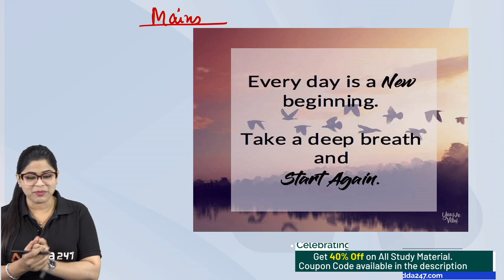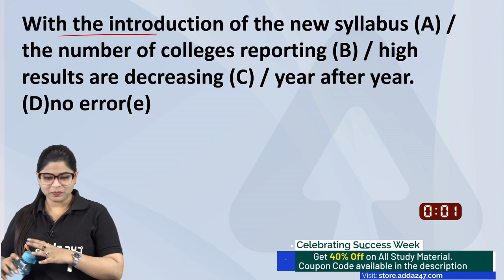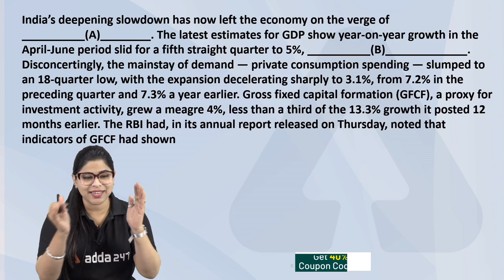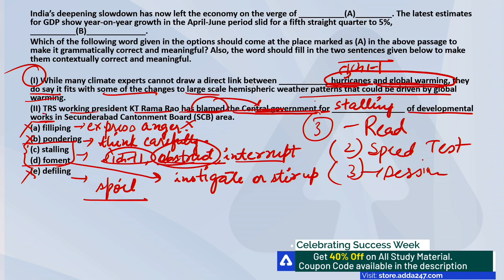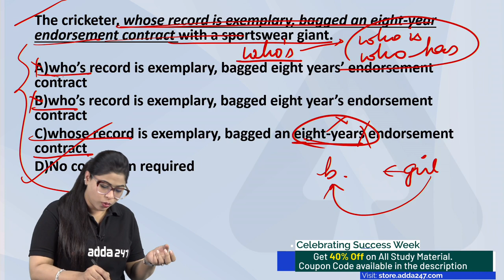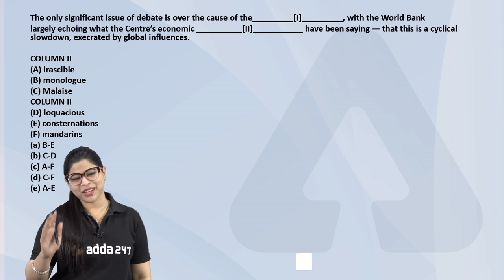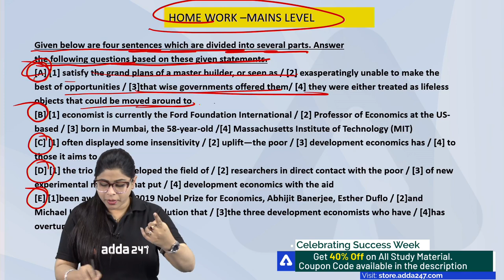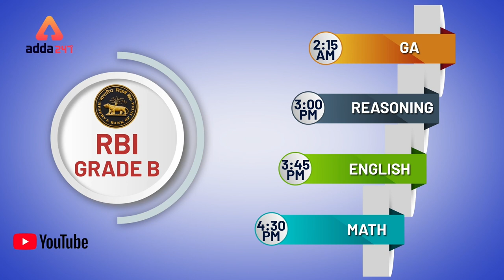IBPS P0 2019 (Mains) | English | Mains Level Miscellaneous Questions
Adda247 Live Classes Schedule:

⇒Morning Shows:
06:00 AM - Vocabulary Tricks & Special English Rules
07:00 AM - Current Affairs 2019
08:00 AM - The Hindu Editorial

⇒IBPS Clerk 2019(Prelims):
09:00 AM - IBPS Clerk Maths
09:45 AM - IBPS Clerk English
10:30 AM: IBPS Clerk Reasoning

⇒LIC Assistant 2019 (Mains):
11:15 AM - LIC Assistant English
12:00 PM - LIC Assistant Reasoning
12:45 PM - LIC Assistant Maths

⇒General Class:
01:30 PM - General Banking Economy

⇒RBI Grade B Preparation:
02:15 PM - RBI Grade B GA Class
03:00 PM - RBI Grade B Reasoning Class
03:45 PM - RBI Grade B English Class
04:30 PM - RBI Grade B Maths Class

⇒English for All Exams:
05:15 PM - English for all Competitive exams

⇒RRB NTPC 2019:
05:15 PM - RRB NTPC Reasoning
06:00 PM - RRB NTPC Maths

⇒SSC CGL 2019:
06:45 PM - SSC CGL GS
07:30 PM - SSC CGL Science
08:15 PM - SSC CGL Maths
09:15 PM - SSC CGL English
10:00 PM - SSC CGL Reasoning

⇒JAIIB/DBF 2019:
06:45 PM - JAIIB/DBF Class

⇒IBPS Clerk 2019 (English Medium):
06:45 PM - IBPS Clerk Reasoning
07:30 PM - IBPS Clerk Maths
08:15 PM - IBPS Clerk English

⇒IBPS PO 2019(Mains):
09:00 PM - IBPS PO Maths
10:00 PM - IBPS PO English
11:00 PM - IBPS PO Reasoning
12:00 AM - IBPS PO General Awareness

IBPS PO English Video PDF: (update soon)

Adda247 Channel Covers:
current affairs
ibps clerk
ibps clerk maths
ibps
ibps clerk syllabus 2019
ibps clerk previous year paper 2019
ibps po 2019
ibps po
ibps po preparation
ibps po mains 2019
ibps po mains english
ibps po mains english preparation
ibps po mains syllabus
ibps po mains english syllabus
ibps po mains reasoning
ibps po mains strategy
ibps po mains classes
lic assistant 2019
lic
lic assistant english
lic assistant mains preparation
lic assistant mains english
lic assistant reasoning
lic assistant maths
lic assistant syllabus
lic assistant mains syllabus
rbi grade b preparation 2019
rbi grade b syllabus
rbi grade b phase 1
rrb ntpc
rrb ntpc 2019
ntpc maths
ibps po mains strategy 2019
ibps po aptitude
ibps po approximation
ibps po arithmetic
ibps po adda
ibps po bankers point
ibps po books
ibps po book list